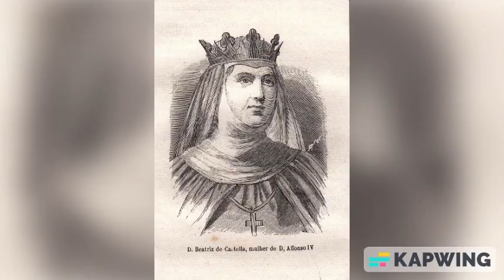Celebrating Historic Royal Birthdays for 8 March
If you would like me to do a deep dive into one of your favourite royals, leave a comment in the section down below.  If you have celebrated your birthday on the 8th of March, or know someone who has, I hope you and they had a wonderful day.